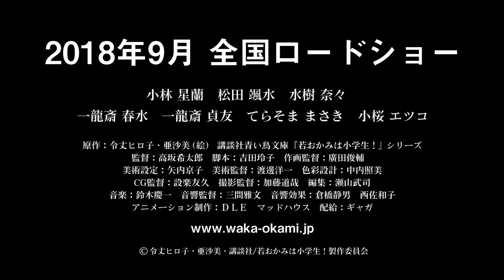劇場版公式PV『若おかみは小学生！』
【2018年9月　TOHOシネマズ 日比谷ほかで全国ロードショー】

累計300万部、児童文学の決定版ついに映画化！
高坂希太郎、『茄子 アンダルシアの夏』以来１５年ぶりの劇場監督作品！

●あらすじ
祖母の温泉旅館・春の屋で若おかみの修業をしながら暮らす小学6年生の女の子・おっこ（関織
子）。ユーレイのウリ坊や不思議なトモダチに助けられながら、おっこは少しずつ成長していく。原
作でもテレビシリーズでも描かれなかった両親とおっこの物語。

●スタッフ
原作：令丈ヒロ子・亜沙美（絵）
（講談社青い鳥文庫『若おかみは小学生！』シリーズ）
監督：高坂希太郎
脚本：吉田玲子
美術設定：矢内京子
作画監督：廣田俊輔
美術監督：渡邊洋一
色彩設計：中内照美
CG監督：設楽友久
撮影監督・VFXスーパーバイザー：加藤道哉
編集：瀬山武司
音響監督：三間雅文
音響効果：倉橋静男　西佐知子
アニメーション制作：DLE　マッドハウス
製作：「若おかみは小学生！」製作委員会

●キャスト
関織子（おっこ）：小林星蘭
ウリ坊（立売誠）：松田颯水
秋野真月：水樹奈々
関峰子：一龍斎春水
田島エツ子：一龍斎貞友
蓑田康之介（康さん）：てらそままさき
鈴鬼：小桜エツコ